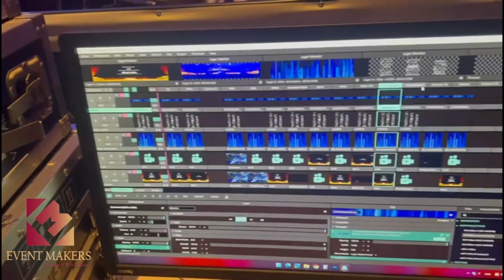MINDWARE- 2ND GALA DINNER & PARTNERS AWARD Event by Eventmakers EST, 5th February-2023 Video No-2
Photos & Videos were taken after the setup of this event. It took place in Riyad, Saudia Arabia. Eventmakers team with the supervisor reached the place on 5th February & setup was started on 6th February. Our most experienced light & video engineer also makes their foot in this place. Supervisors, engineers & our experienced team worked together to deliver the setup as the client demanded.  The team enjoyed the setup & delivered it in a planned way. Event Makers is the best event organizer in the KSA. Event Makers now currently open it branch in Dubai.
Services provided by Event Makers:
1. Led Screen
2. Sound System
3. Lighting
4. Security
5. Truss & Stage
6. Sound & Lighting expert team
7. Video Expert team